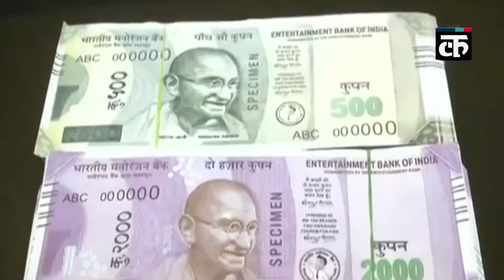नकली करेंसी से लाखों की गोल्ड ज्वैलरी खरीदते पकड़ा गया कपल